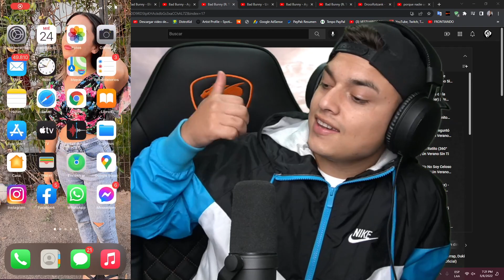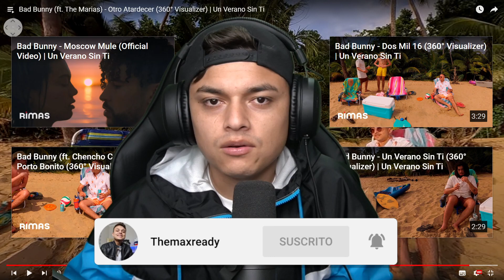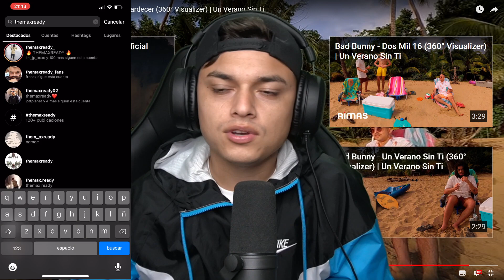[Reaccion] Bad Bunny (ft. The Marias) - Otro Atardecer | Un Verano Sin Ti - Themaxready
Reacciono a :Bad Bunny (ft. The Marias) - Otro Atardecer